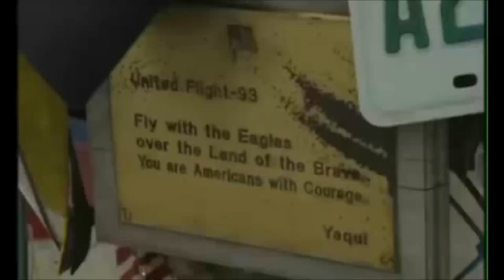With You...Our Night Out With Mark Bingham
So this weekend we had the honor of being invited to a VIP cocktail party with Mark Binghams mother Alice and the the producers of the new documentary film With You. We got the great opportunity to meet and interview both Alice and Marks best friend Todd the next day we went to the Castro theater and watched the movie With you and I was blown away by the man and the film . Mark I never met you but you have given me a reason to be proud.